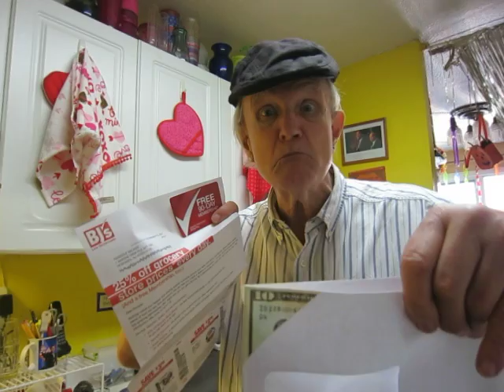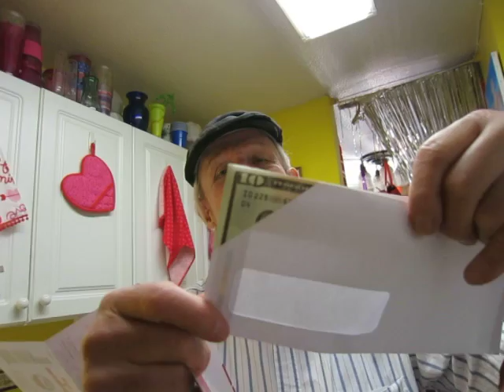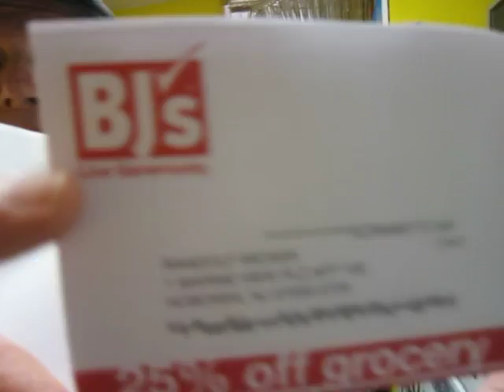COUNTERFEIT MONEY FROM BJ'S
Some retailers will spam you with counterfeit $10 bills just to get your attention.  My mailman tells me that "advertising mail" is what keeps the USPS in business.  Well, I think there is a point when an advertisement is so misleading, it becomes obscene :-)